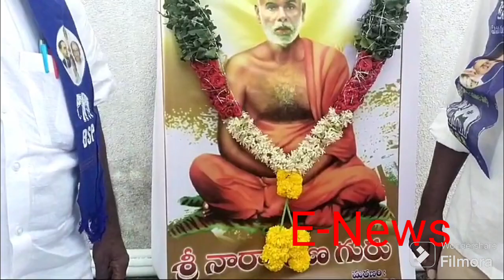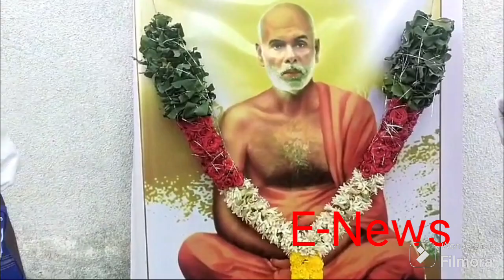కదిరిలో నారాయణ గురు 96వ వర్ధంతి బహుజన నాయకులు చిత్రపటానికి నివాళి గోవిందు ప్రసాద్ హరి బెనర్జీ